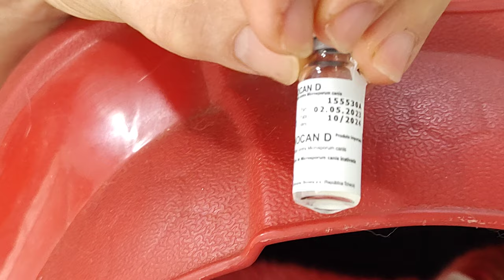Dermatofitose em Gatos.